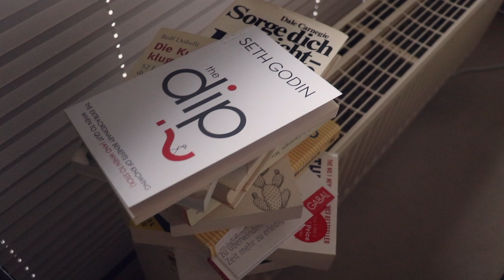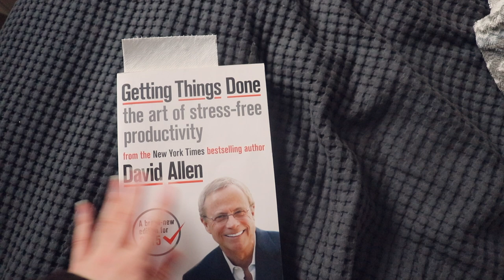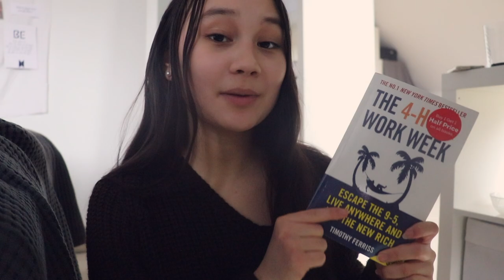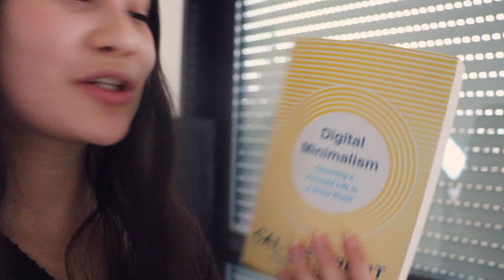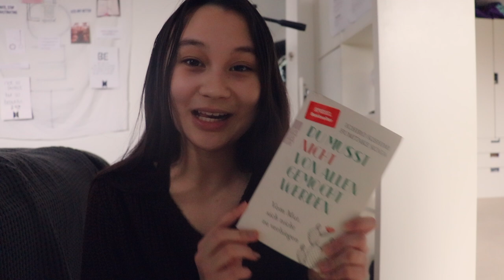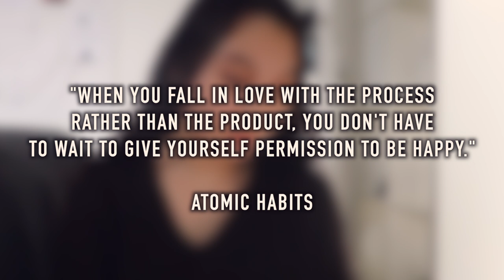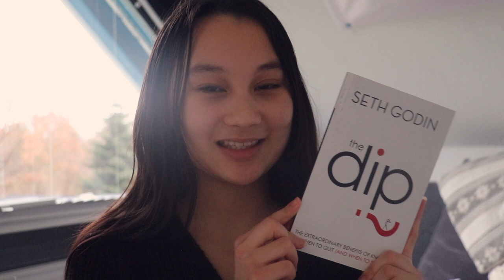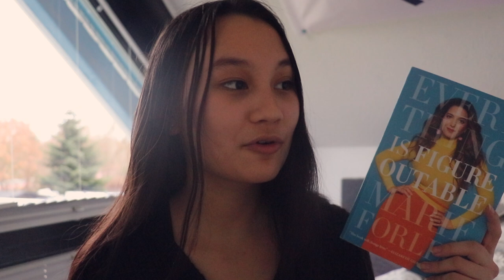ALLE BÜCHER, DIE ICH 2021 LESEN MÖCHTE | Buchtipps & Lesetipps 2021 | Meine Leseliste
↴ öffne mich!
21 Bücher für 2021. Das ist meine diesjährige Lesechallenge❤️ In diesem Video zeige ich euch alle 2021 Bücher, die ich 2021 lesen möchte und teile meine Leseliste. Vielleicht sind ja einige Buchtipps bzw. Lesetipps für dich dabei und du findest ein Buch, welches du auch gerne lesen möchtest. Lasst mich auch gerne wissen, ob ihr mehr Booktube auf meinem Kanal sehen wollt :)
🌟Empfehlungen aus dem Video:

Getting Things Done: *

Die 4-Stunden-Woche: *

The life-changing magic of tidying up: *

Eat That Frog

Digital Minimalism: *

Deep Work (Konzentriert arbeiten): *

Du musst nicht von allen gemocht werden: *

Sorge dich nicht - lebe: *

Die Kunst des klugen Handels: *

Atomic Habits: *

The Dip: *

Ihr habt keinen Plan, darum machen wir einen: *

The universe has your back: *

Everything is figureoutable: *

Der Alchimist: *

Unleashing the Ideavirus: *

Buddhismus kurz und bündig: *

Cashflow Quadrant: *
0:00 Intro
0:44 Buch 1
1:22 Buch 2
2:14 Buch 3
2:39 Buch 4
3:18 Buch 5
3:42 Buch 6
4:18 Buch 7
4:53 Buch 8
5:11 Buch 9
5:54 Buch 10
6:18 Buch 11
6:52 Buch 12
7:29 Buch 13
7:50 Buch 14
8:25 Buch 15
8:42 Buch 16
9:13 Buch 17
9:27 Buch 18
10:08 Buch 19
10:30 Buch 20
10:55 Buch 21

PODCAST: Gut Genug - Lara Emily